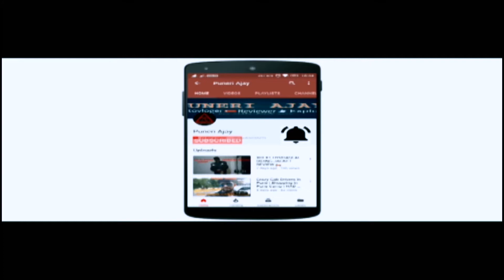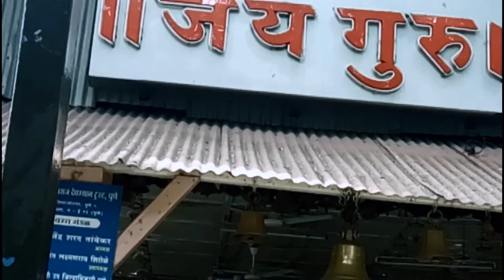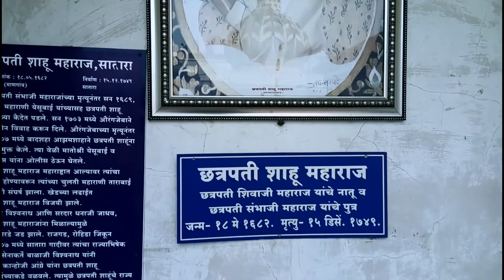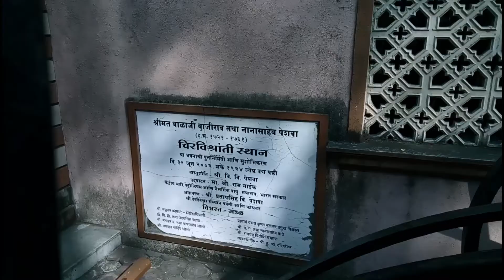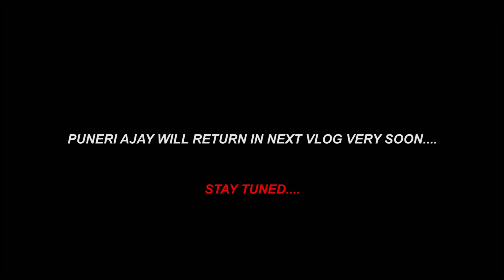Oldest in Pune | Pataleshwar Caves | Tallest In Pune City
The Pataleshwar Cave Temple (also called Panchaleshvara or Bamburde) is a rock-cut cave temple, carved out in the 8th century in the Rashtrakuta period. It is located in what is now Pune, in the state of Maharashtra, India. It was originally situated outside the town, but the city limits have expanded so that it is now located on the downtown Jangli Maharaj Road. It has been declared as a protected monument by the government.[2]

Pataleshwar Caves the temple, made of basalt rock, is dedicated to the Hindu god Shiva. The sanctum - a cube-shaped room about 3–4 metres on each side - houses a linga - the symbol of Shiva and there are two smaller cells on each side. In front of the cave is a circular Nandi mandapa.

Parvati;-
Parvati Hill is a hillock in Pune, India. The hillock rises to 2,100 feet (640 m) above sea level (It includes Punes MSL which is 560m from sea level, so effecitvely it's 80m(263 feet) from ground base). Atop the hillock is the Parvati Temple, one of the most scenic locations in Pune. The temple is the oldest heritage structure in Pune and was built during the rule of the Peshwa dynasty. For visitors, Parvati hill is also an observation point that offers a panoramic view of Pune. It is the second highest point in Pune (after Vetal Hill). The hill has 103 steps leading to the top of the hill where the temple is situated.

The main temple, Devdeveshwara, is made of blackstone. It was completed under Balaji Baji Rao, in 1749. Other temples are dedicated to Vitthal and Rukmini, Vishnu, and Kartikeya.